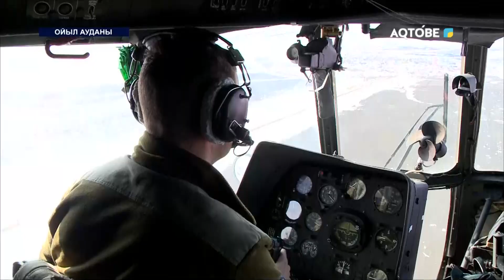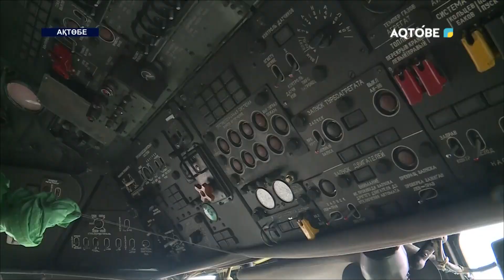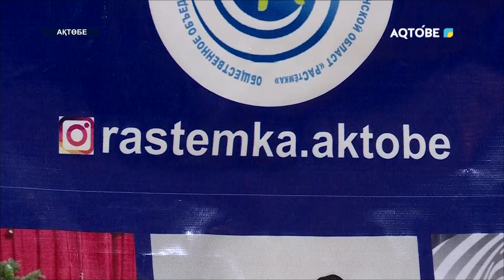Апта тынысы 07.04.2024 жыл